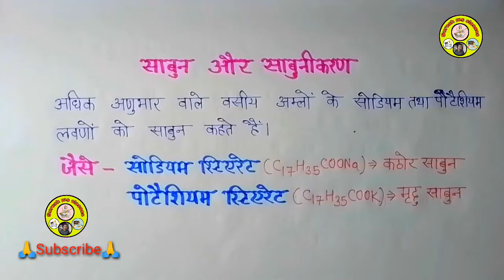साबुन किसे कहते हैं? साबुनीकरण किसे कहते हैं/@sureshmsclasses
sabun kise kahte hai
sabunikaran abhikriyaa kise kahte hai
sabun kaise banta hai
 sabunikaran in hindi class10
sabunikaran
Sabunikaran kya hai
Sabunikaran abhikriya
 Sabunikaran par tippani likhiye

Sabunikaran chemistry class10
साबुनीकरण अभिक्रिया
साबुनीकरण
साबुन बनाने की विधि
साबुन की निर्माण विधि लिखिए
साबुन